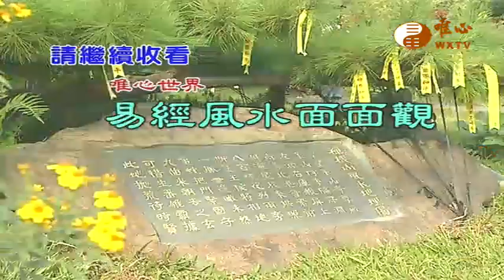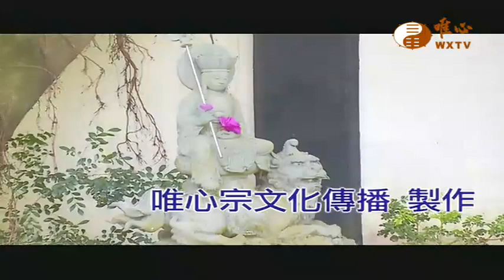風水真經-仇恨與風水【易經風水面面觀84】｜ WXTV唯心電視台